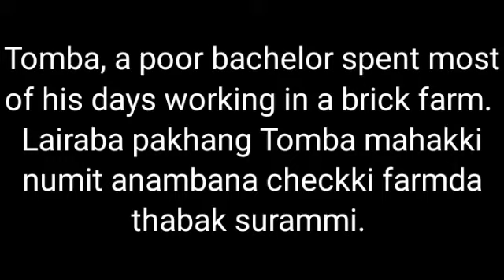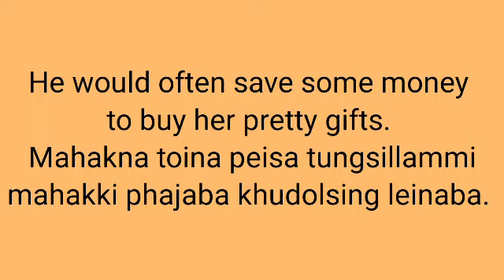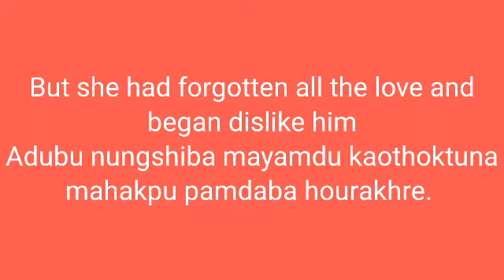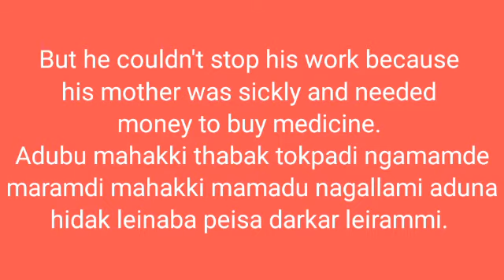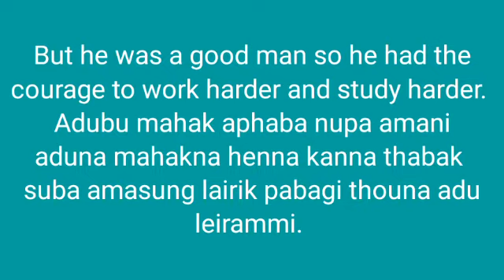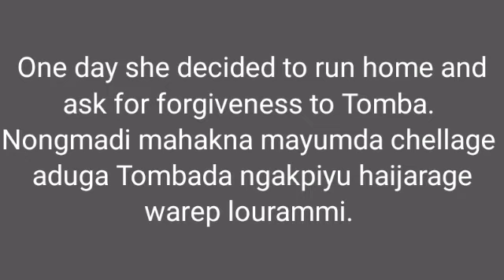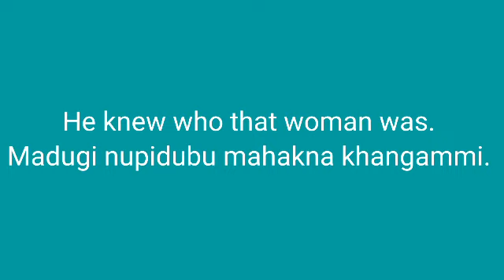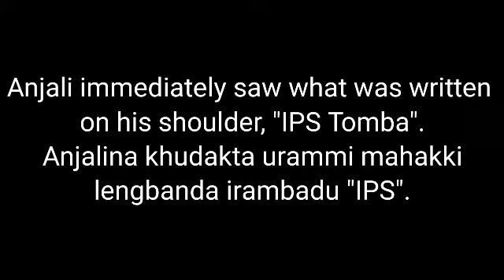She left him Because he was poor/See what happened Next